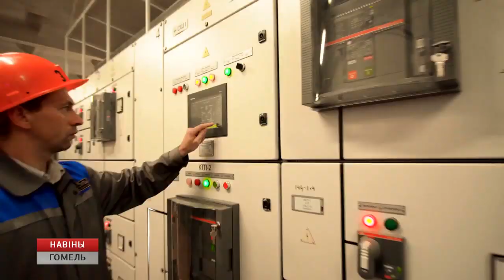Телерадиокомпания "Гомель" стала обладателем специальной награды